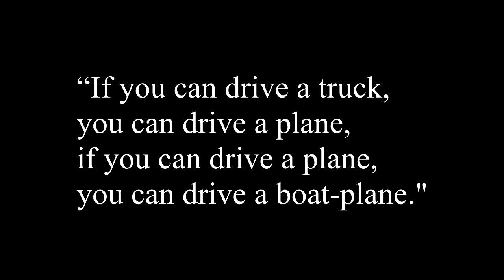A boat plane!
Peacekeepers of the world